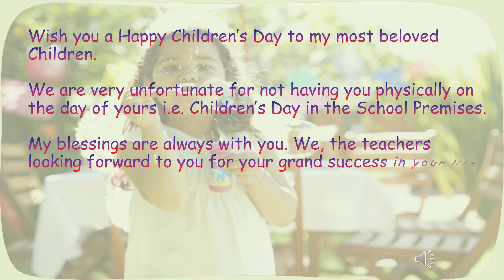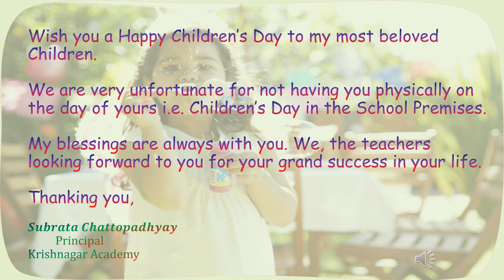Wish you a Happy Children’s Day 2021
Krishnagar Academy